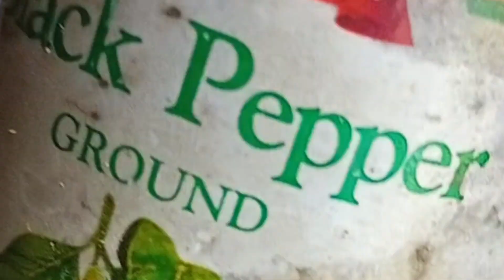pinaasiman sa kalamansi with talbos ng kamote simple na masarap pa❤️❤️❤️